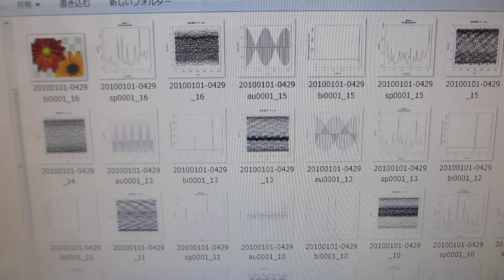メガヘルツの超音波発振制御システム（非線形現象の測定解析評価技術の応用）